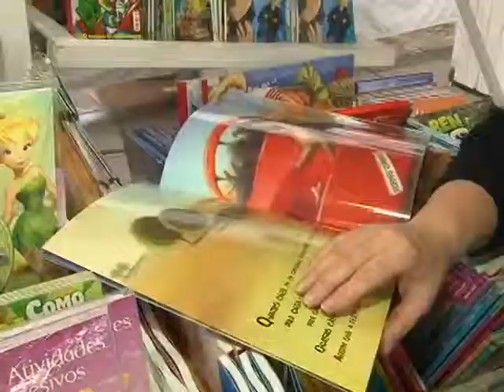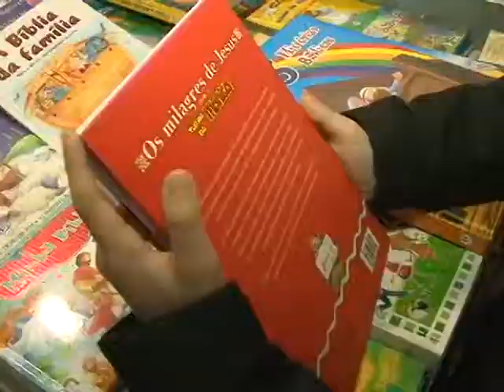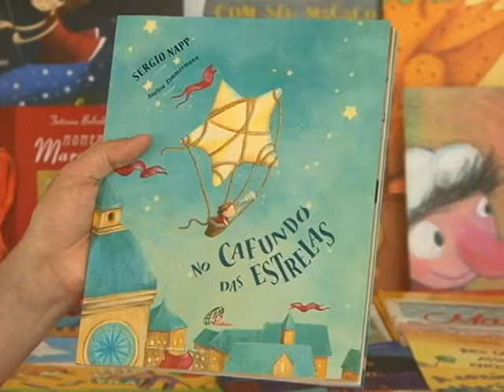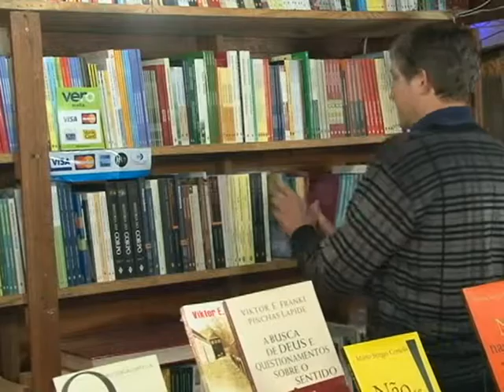Última semana de Feira do Livro: o que os caxienses estão achando do evento?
A 30ª edição da Feira do Livro de Caxias está em sua última semana. O número de visitantes que passou pelo local até agora, superou as expectativas, já que houve um aumento de 40 a 50 % de público em relação ao ano passado. E não é para menos, já que os caxienses estão aproveitando a feira e curtindo tudo o que ela tem a oferecer.